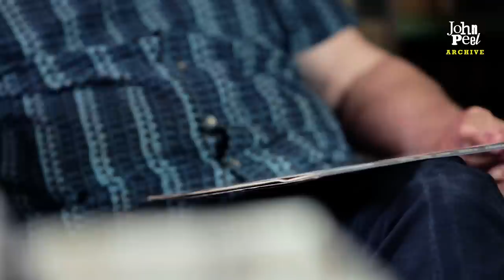Joe Boyd on Fairport Convention's 'Unhalfbricking'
Created by Eye Film and Television for the John Peel Archive Joe Boyd Record Box.